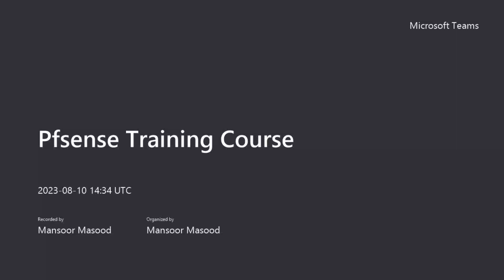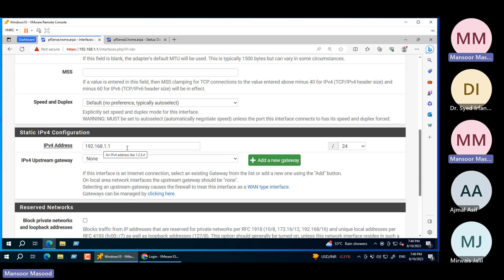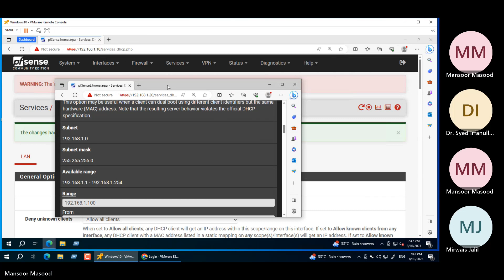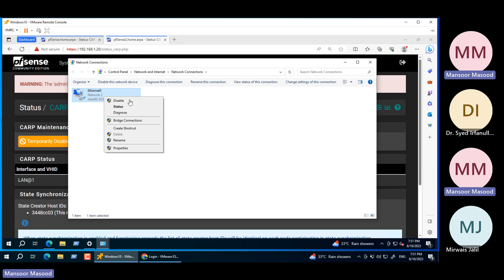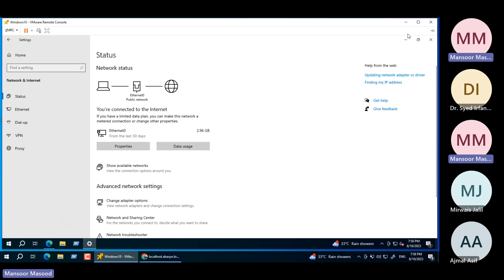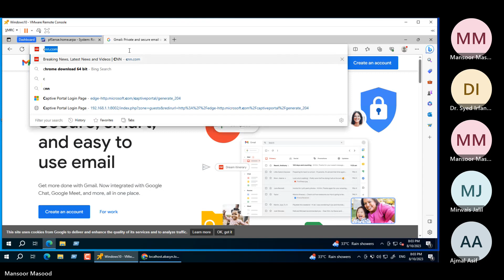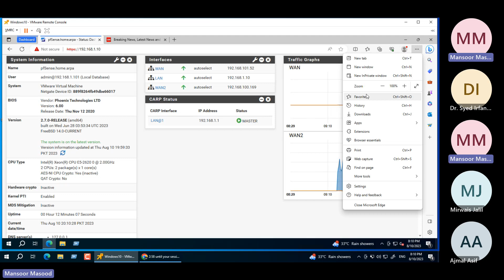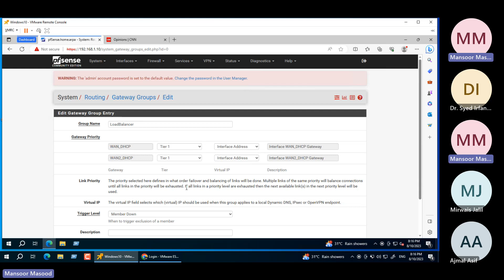August 13, 2023